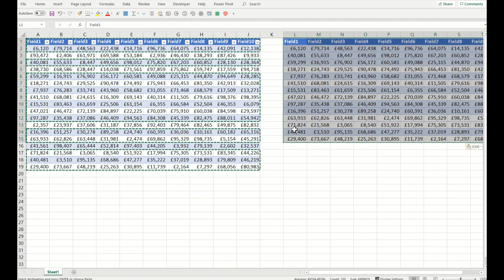Deselect a selection in Ms Excel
Sometimes when you're selecting multiple cells or ranges in Excel, you accidentally select one or more that you didn't intend. You can deselect any cells within the selected range with the Deselect Tool. Pressing the Ctrl key, you can click, or click-and-drag to deselect any cells or ranges within a selection. If you need to reselect any of those cells, continue holding the Ctrl key and reselect those cells (for Mac, use the Cmd key).

Excel to Excel is a channel for everyone. From basic Excel and PowerPoint users to advanced key users, I have something for everyone here. Knowledge and Experience sharing channel. Here I share my ideas and connect with people all around the world. I invite you to come and share the questions that you believe are unsolvable in excel and I will be very happy to take on your questions. Thank you very much for visiting my channel please share my content with your friends and colleagues if it helped you in any way. I have solved so many excel problems here and also have been sharing a few of my ideas that can help you in your everyday life. so what are you waiting for you hit the subscribe button and join me here? I wish you all a very happy learning. All the very best. Excel to Excel - Suleman Ali Qureshi

If you are interested in Vlookup, Xlookup, Pivot table, Data mining, formatting or graphs just join me here on Excel to Excel.